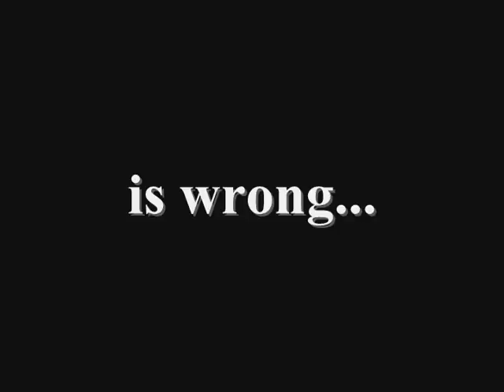Racism PSA (Rough Draft 1)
This is my first rough draft. Call me about any changes.